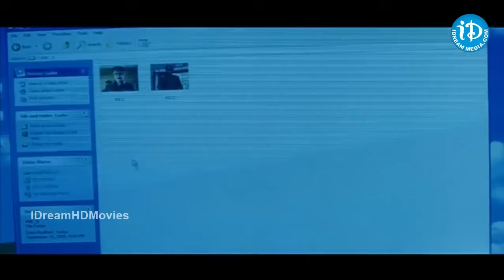జైల్లో ముద్దులతో రెచ్చిపోయిన ఛార్మి : Balakrishna & Charmi Best Romantic Scene | Political Scoop